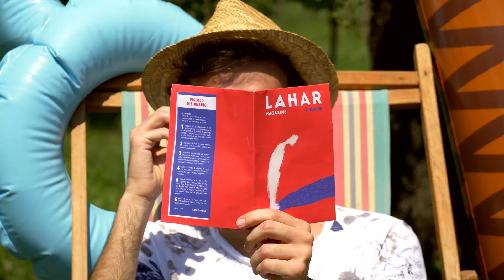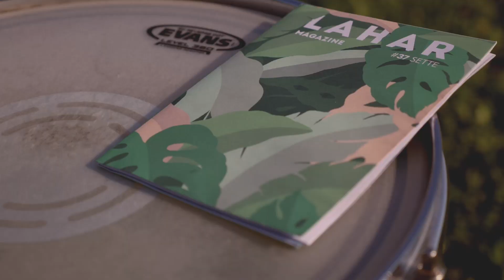Virtual Time - Beyond the Sun [Official Video]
Music video by Virtual Time performing Beyond the Sun

Video Credits: Written and Directed by WAVE Video Production

Virtual Time would like to thank Techra drumsticks, Lahar Magazine and Sting Eyewear

Special thanks to Gianni

Label: Go Down Records

Press Office: Fleisch Agency

Lyrics:

Singing and laughing
In the town we were born
And we believe in what we are and what we’ve done
But please don’t question my
Imperfect and true friendship
Never give up now

I BELIEVE IN WHAT WE ARE
I BELIEVE IN THE SUN THAT SHINES ’TIL DAWN
I BELIEVE IN GIVING SMILES
THAT CHANGE PEOPLE’S LIFE
BROTHER, WE’LL MEET BEYOND THE SUN

Brother, we’re going to meet when we’re beyond the Sun.

Do you believe in what we’ll never part?
Words and tears have long dried up with my emotions
Just ‘cause I don’t see the way you feel day after day
Doesn’t mean that I forgot how to sing with you

Brother, we’re going to meet when we’ll be beyond the Sun.

Is the past our life?
We work for a better future than our present.